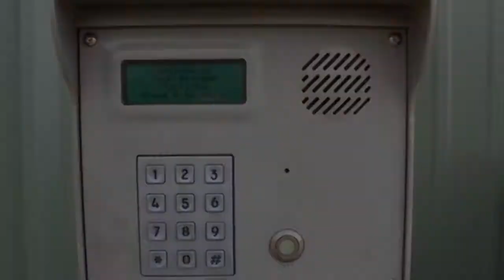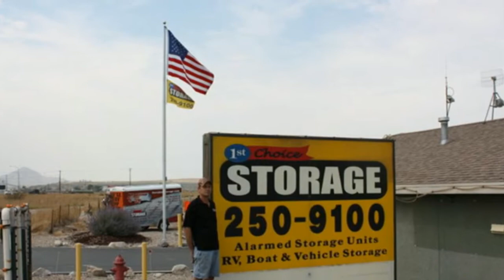Storage in Salt Lake City Utah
Best Prices On Utah Self Storage!
What do you get when you combine great customer service with state-of-the-art storage facilities, and top-of-the-line security systems? You get the best self storage units in the greater Salt Lake City area!
local storage
Proudly Offering Self Storage
in these greater Salt Lake City areas:

West Valley City Storage Units
Magna Storage Units
Kearns Storage Units
Our self storage facility is close to your area.
Proudly serving Zip Codes of:

84044 Self Storage
84128 Self Storage
84120 Self Storage
84118 Self Storage
84119 Self Storage